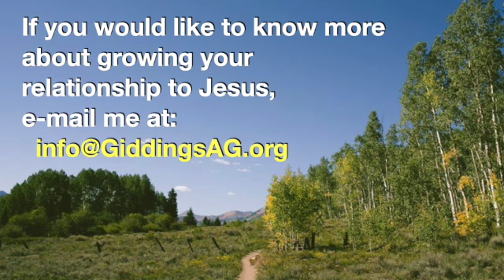July 27 Devotion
2 Chronicles 19. A mixed bag.